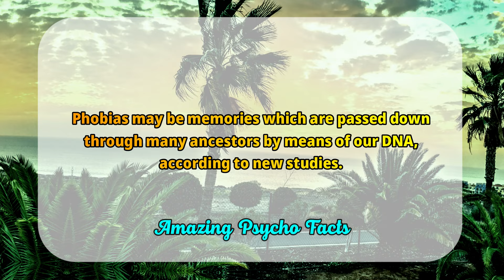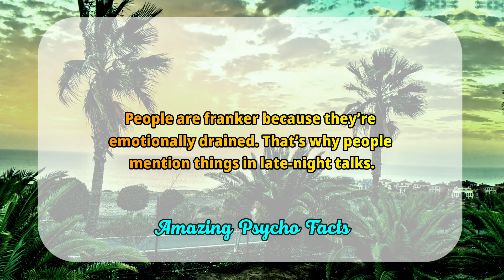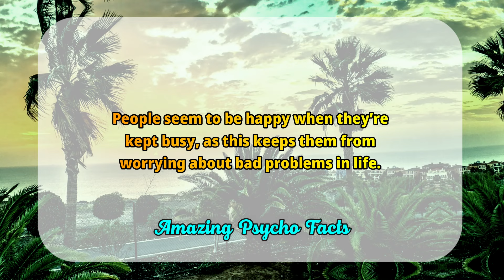Amazing Psychological Facts On Love and Human Behavior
Psychology
Psychology of human
Psychological facts
Psychology says
Life quotes
What psychology says about
Psychology explain

LINK :-